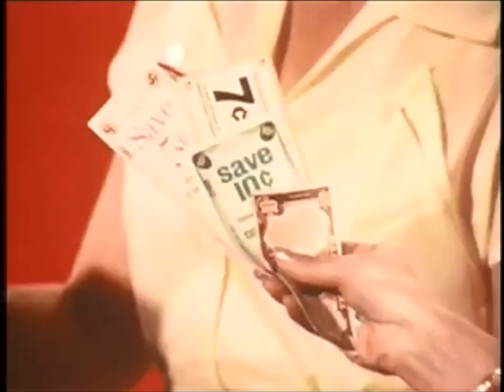Gary Margey - Greengrocer of the Year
Presenting the official video for Greengrocer of The Year by Gary Margey.
Does for greengrocers what the Beatles did for strawberries - oh yes!

Lo-Fi-No-Fi, just put it on your Hi-Fi.
©LoFi-NoFi, 2013